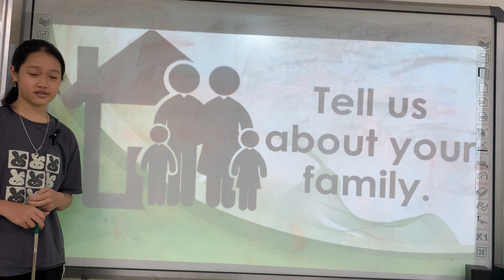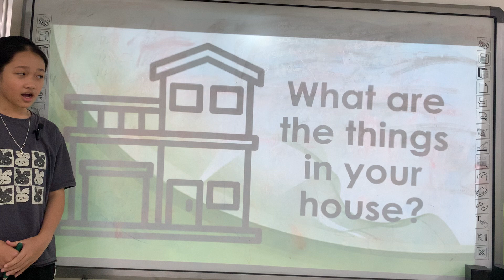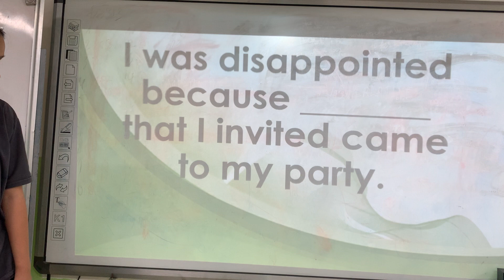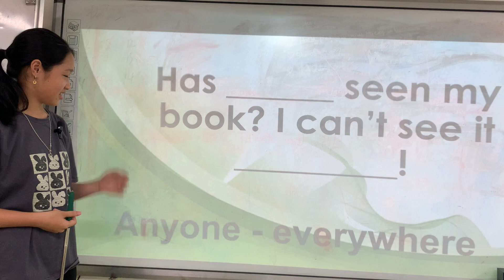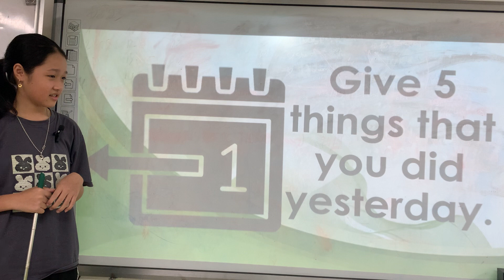HG4 - TINA - GRF - UNIT 1